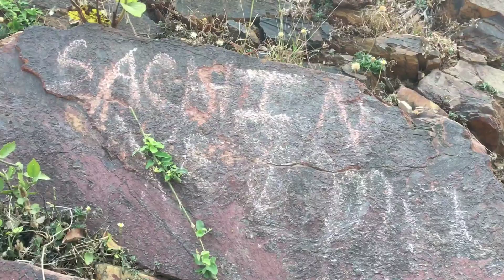CYCLOPEAN WALL , RATH CHAKRA , UDAYGIRI PARWAT, BIMBISAR JAIL | RAJGIR TOUR PART 2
me and my family members channel

rajgir vlog part 2
Vaishali to rajgir vlog series
places to visit in rajgir
cyclopean wall of rajgir
bihar tourism
bimbisar jail in rajgir
views of bimbisar jail rajgir
views of CYCLOPEAN wall rajgir Bihar
rath chakra near udaygiri PARWAT rajgir Bihar.
shubham vlogs tour
udaygiri PARWAT
Sri Krishna statue in rajgir
rajgir is famous for
monkeys in rajgir